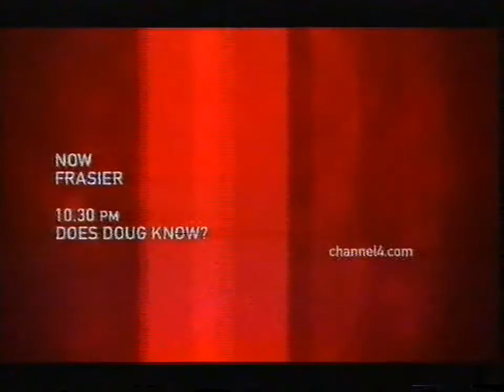Channel 4: Pulses ident: April 2002